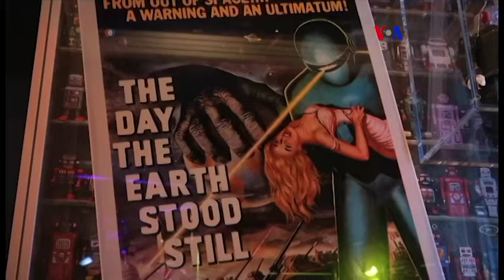500 años de creación robótica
El termino robot fue inventado por el dramaturgo Karel Capek, hace casi 100 años, pero los robots han estado en este mundo por siglos. El Museo de Ciencia de Londres inauguró una exhibición que cuenta la historia de esta tecnología mecánica durante los últimos 500 años.
Publicado originalmente